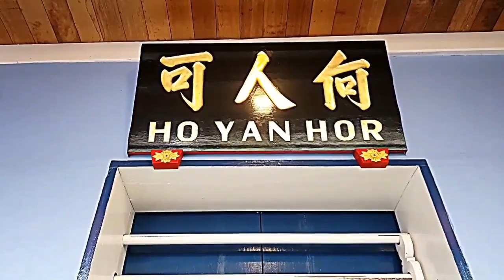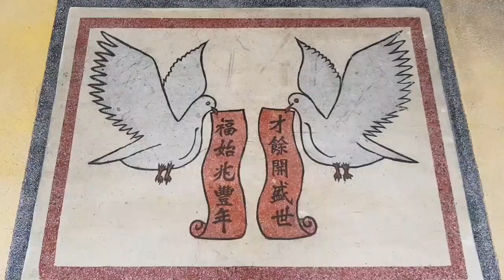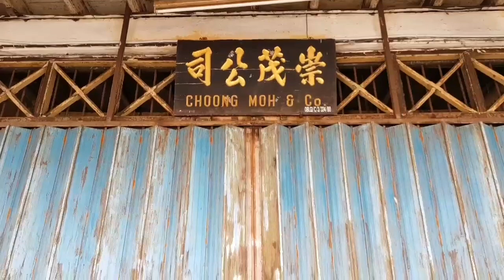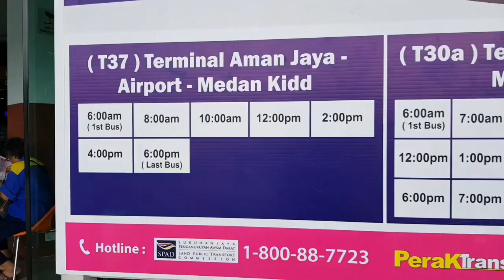Old Town of Ipoh-Malaysia 怡保 (September 2017)